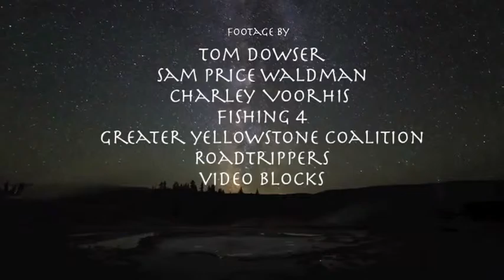Dr. Doug Hall - Keystone Lecture (Part 1 of 3)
Presented on May 21, 2015 at Park Street Church, Boston, MA
A gathering for Greater Things for Greater Boston

Dr. Doug Hall has 50 years of experience in applying systemic thought in missional endeavors through the Emmanuel Gospel Center in Boston. Dr. Hall has taught urban ministry practitioners in masters and doctoral programs through Gordon-Conwell Theological Seminary for over 40 years.